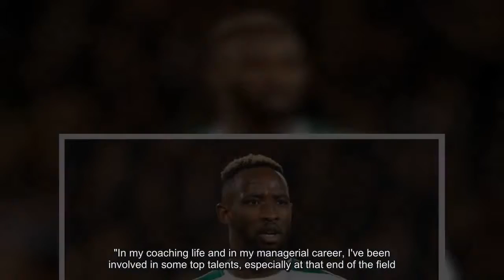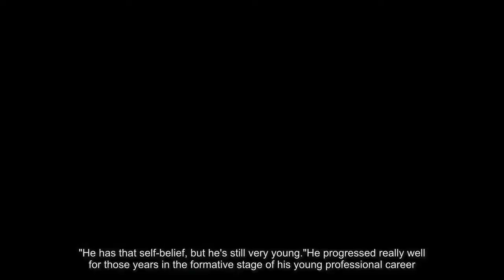Manchester United boss Jose Mourinho opens talks with Celtic over star Moussa Dembele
Manchester United boss Jose Mourinho opens talks with Celt
welcome to the unofficial  24H Football  channel, is a reputable news channel, we are constantly updating the news about Manchester United. Manchester United is my love and we always want to hear feedback from Manchester United fans.